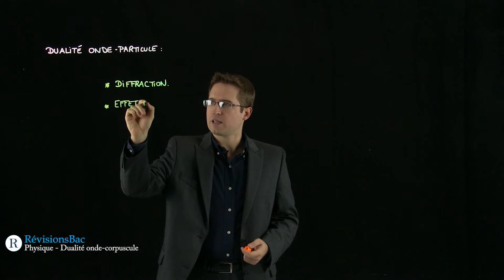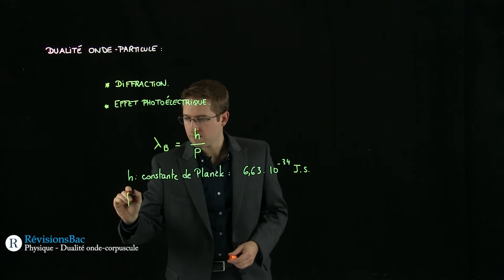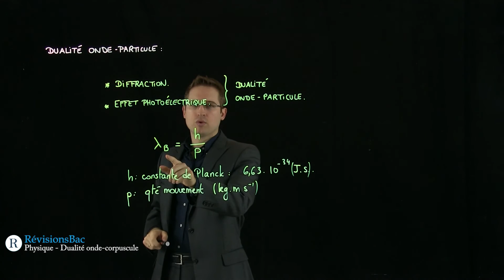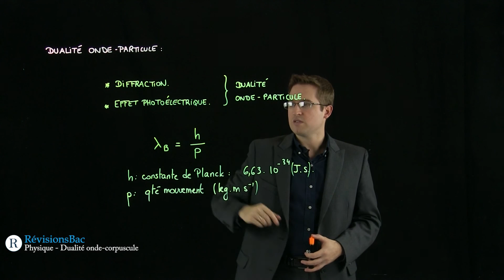[RévisionsBac.com] - Dualité onde corpuscule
Vidéo de physique pour Terminales S sur la dualité onde-corpuscule.